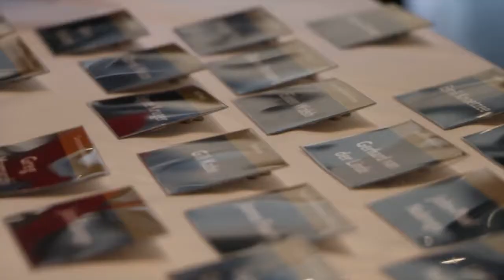Embassy Direct Event at the Michelangelo Capola Suite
Embassy Direct recently had the privilege of hosting an amazing networking event at the Capola Suite in the Michelangelo Towers in Sandton. Our Special guests for the evening was actor John Savage and Simon Napier Bell who shared some stories with our guests